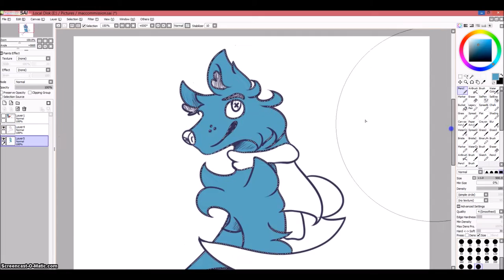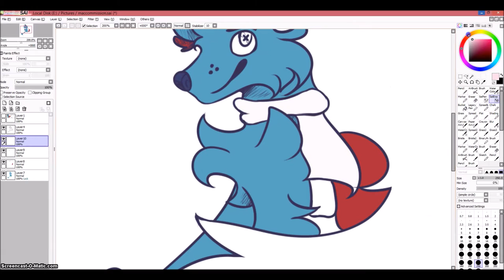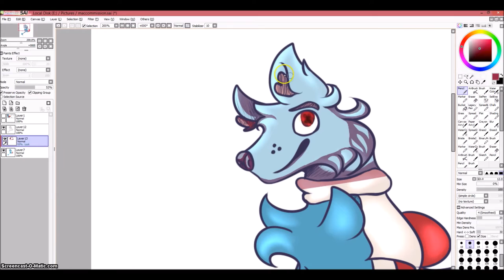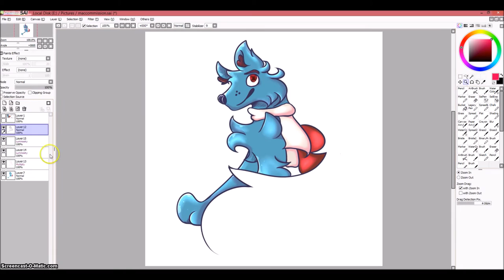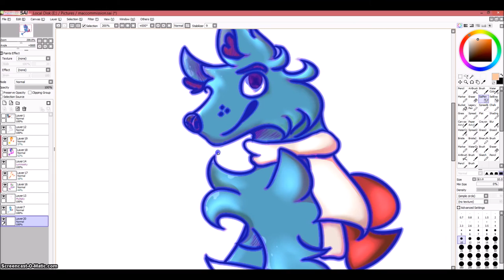Mac! Request - Speedpaint (REUPLOAD)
Reuploaded with more free to use music and better quality!

Music
When Night Falls by Barbarix